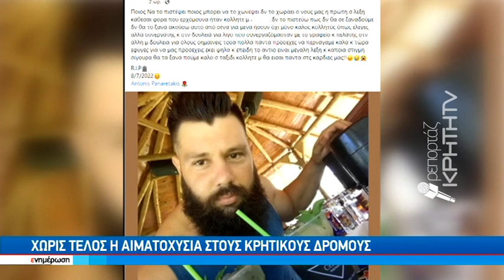Χωρίς τέλος η αιματοχυσία στους κρητικούς δρόμους